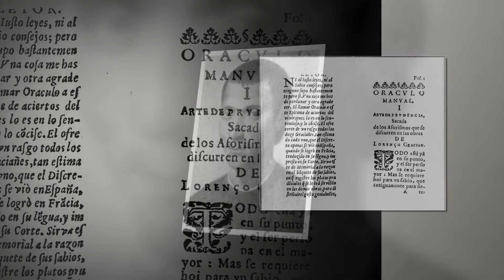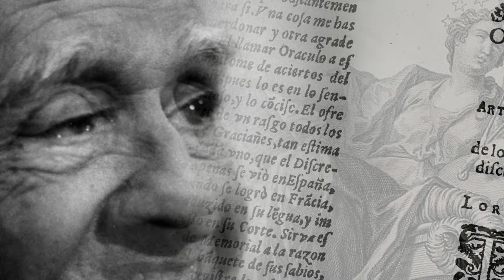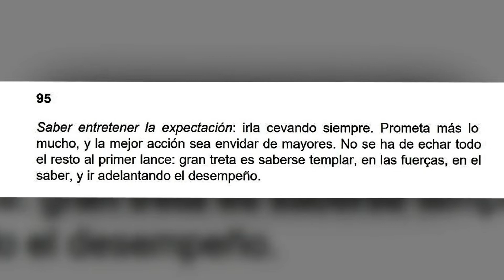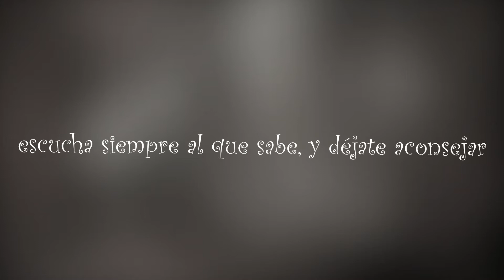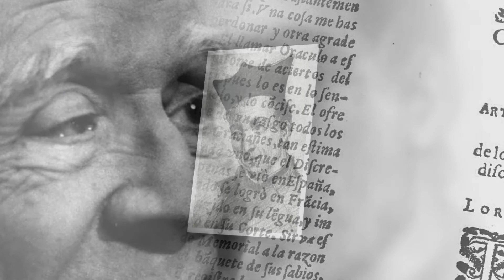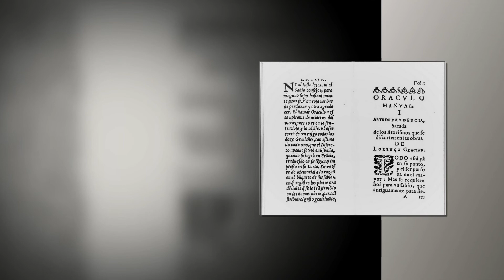baltasar gracián J L BORGES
Riguroso, implacable  y despiadado poema de J.L. Borges al analizar la obra literaria de Baltasar Gracián.
"... ¿Quién más? Dicen que don Luis de Góngora, dicen que Gracián, dicen que el Arcipreste. No los escondo, pero tampoco quiero acortarle la voz a la observación de que el común de la literatura española fue siempre fastidioso" (JA, 152-153).